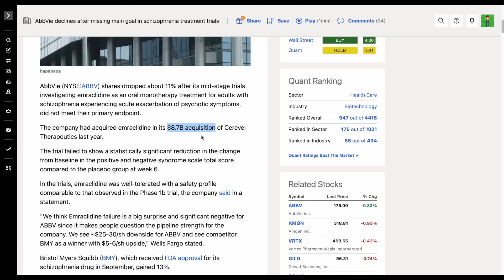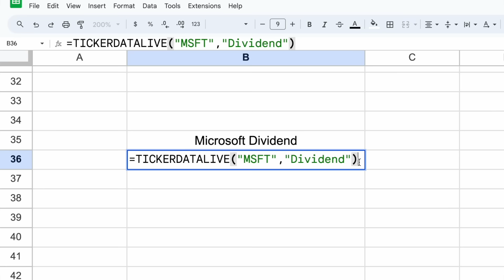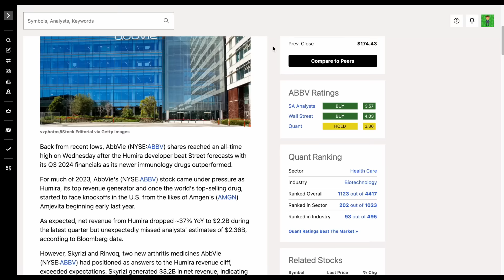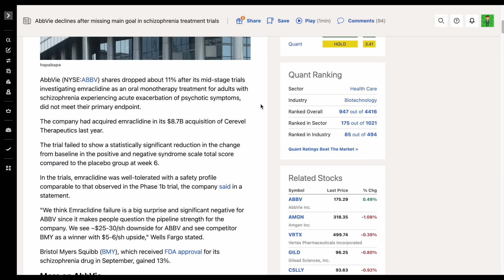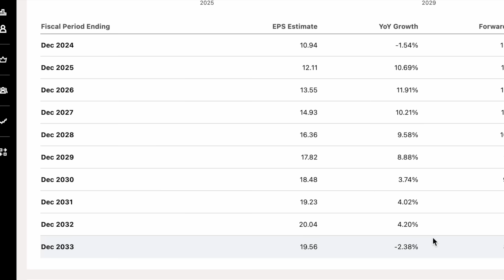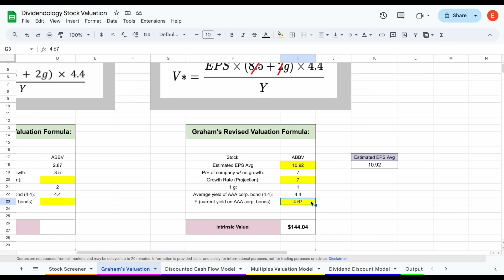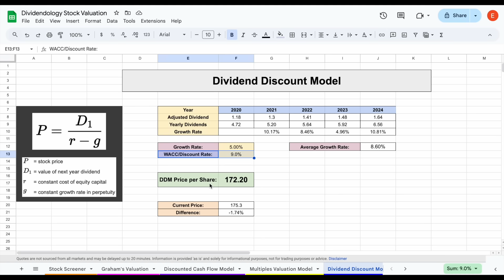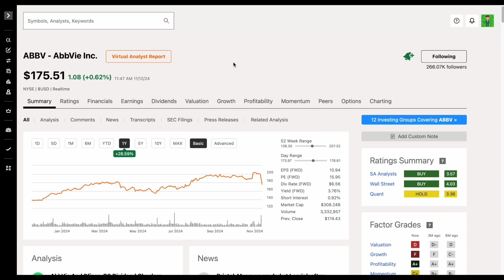Is AbbVie Stock a Buy Now!? | AbbVie (ABBV) Stock Analysis!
💰 Get $30 off and a 7 day free trial to Seeking Alpha

I am not a Financial advisor or licensed professional. Nothing I say or produce on YouTube, or anywhere else, should be considered as advice. I am not responsible for any financial losses or gains. Invest and trade at your own risk. The inclusion of Interactive Brokers’  (IBKR) name, logo or weblinks is present pursuant to an advertising arrangement  only. IBKR is not a contributor, reviewer, provider or sponsor of content published  on this site, and is not responsible for the accuracy of any products or services discussed.